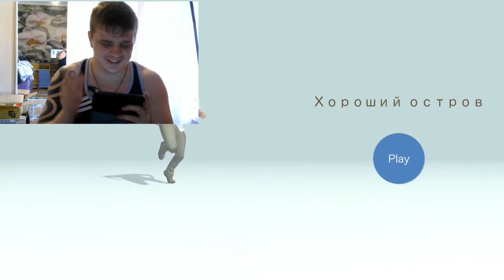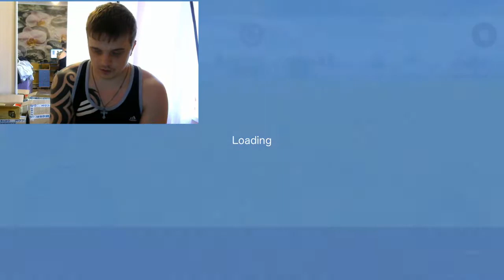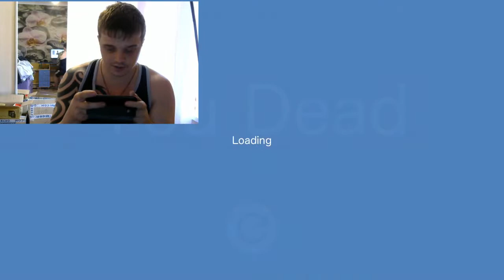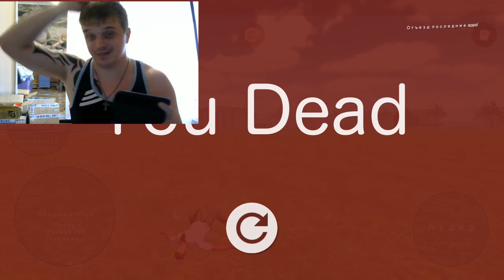ХОРОШИЙ ОСТРОВ ДЛЯ ТОГО ЧТО БЫ СОЙТИ С УМА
TPS игра "Хороший остров", который может быть очень популярным во всем мире
Десять видов оружия, появятся четыре вида транспортных средств, и десять видов монстров.
Количество оружия и транспортных средств является тонким, но он надувается с системой уровня, так что я не против.
Мы ввели систему уровней так слишком мало врагов!

Давайте собирать деньги, убивая животных и монстров.
Вы можете приобрести различные виды оружия и транспортных средств с собранными деньгами.
Танки и самолеты также могут быть приобретены.

Там нет никакой цели, так что вы можете продолжать идти уставшим.
Пожалуйста, попробуйте и наслаждаться глубокую радость выяснении удовольствие от игры, что это не удовольствие самостоятельно.